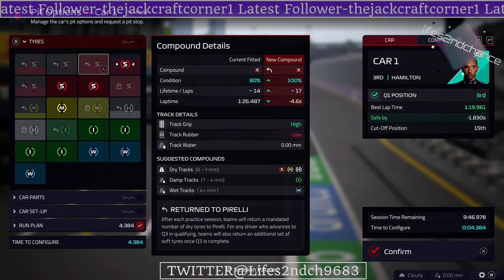F1 manager: Mercedes S1 Down Under! AUSTRALIA PART1